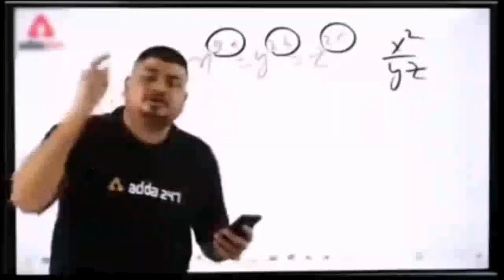Murgi Ne Anda Diya🥚 | Sultan Ahmed | 20th Vlog ❤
aj murgi ne anda diya
murgi ne anda diya
anda diya murgi ne
daily vlogging
daily vlogs
VLOG 2023
vlogs daily
family video
family vlog family
family video daily vlogging
family content